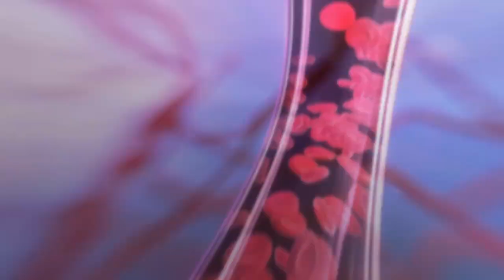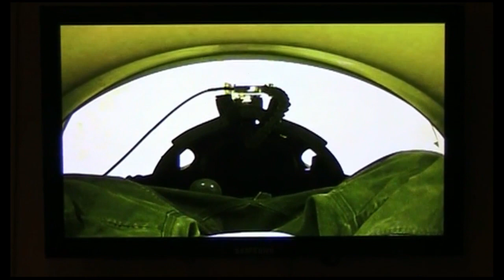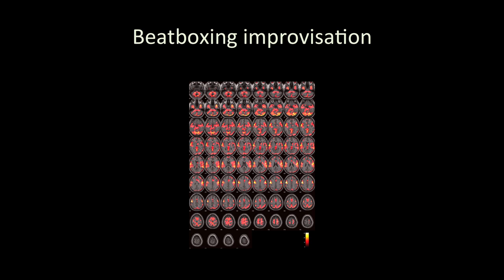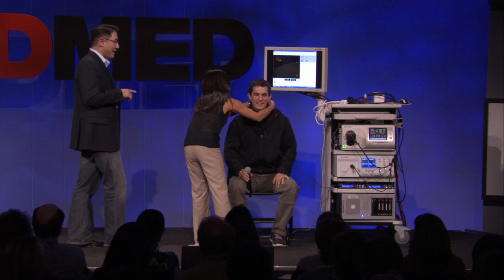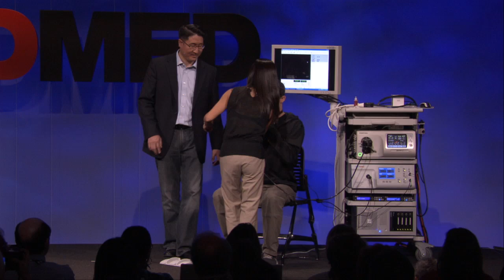Nate Ball at TEDMED 2011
Ball, an engineer and beatboxer, stretches the capabilities of his voice box under an extreme close-up from a laryngoscope, and shows via fMRI what musical improv does to the brain.